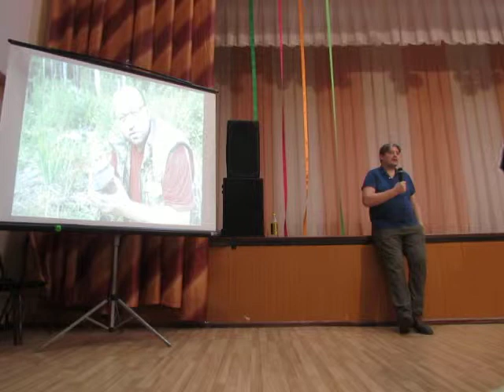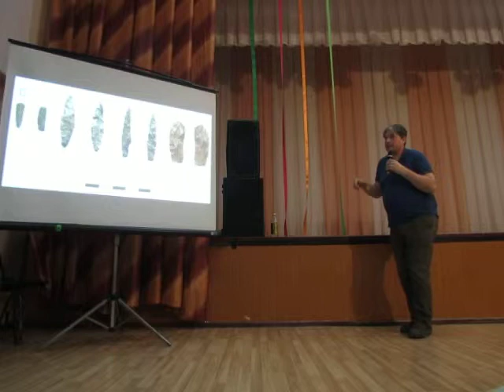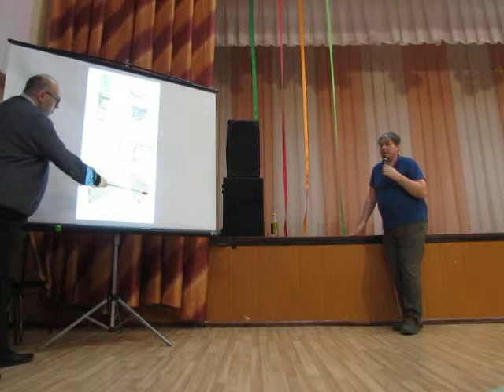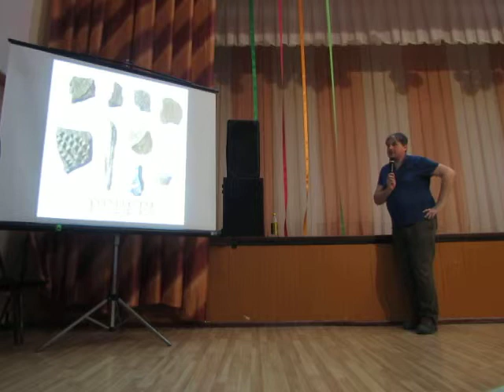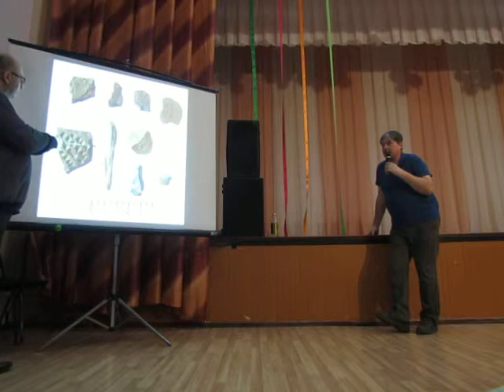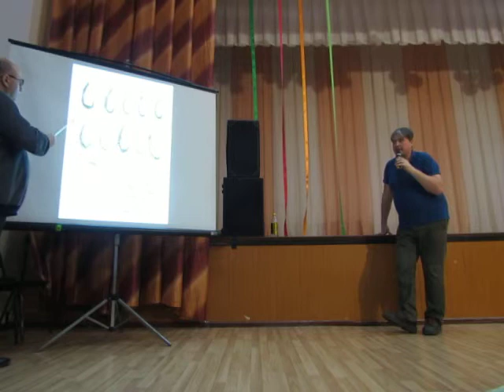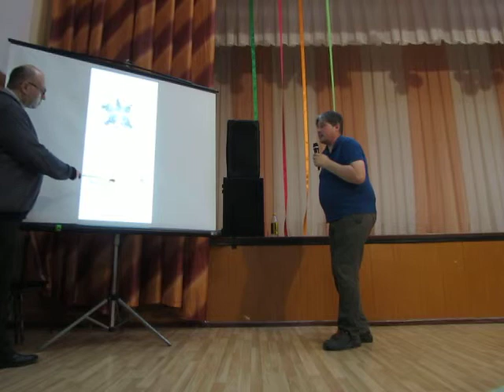ЧЕТВЕРТАКОВ Е.В. ПОСЕЛЕНИЯ ЭПОХИ НЕОЛИТА И ЭНЕОЛИТА НА БЕЗГЛЯДОВСКОМ ОЗЕРЕ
ЗАНЯТИЕ ДЛЯ СКАУТОВ НА ТЕМУ
"ПОСЕЛЕНИЯ ЭПОХИ НЕОЛИТА И ЭНЕОЛИТА НА БЕЗГЛЯДОВСКОМ ОЗЕРЕ (КРАСНОБАКОВСКИЙ РАЙОН НИЖЕГОРОДСКОЙ ОБЛАСТИ)

23 марта 2019 года. Школа №91. Нижний Новгород